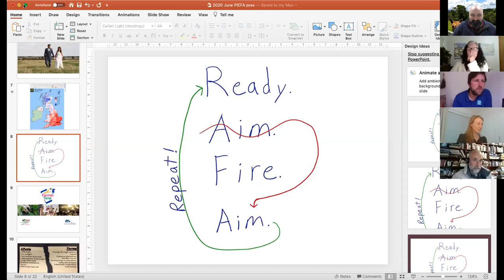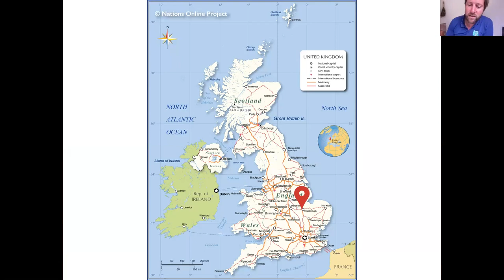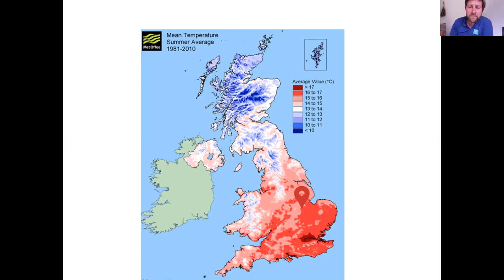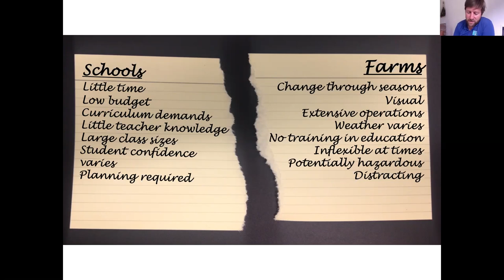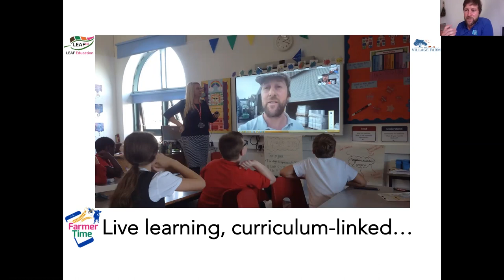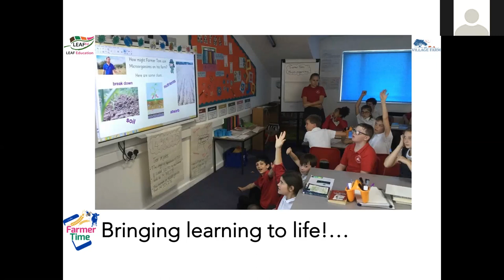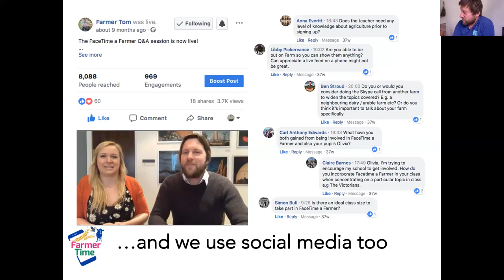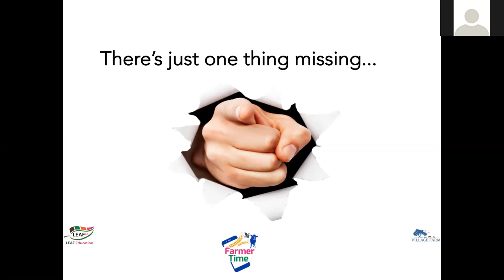PIEFA Online Forum (featuring guest speaker Farmer Tom)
On June 17 2020 PIEFA hosted the inaugural PIEFA Online Forum, which featured a guest presentation from Farmer Tom.

Farmer Tom is a Farmer, Counsellor, and Public Speaker based in the United Kingdom. He pioneered and launched Farmer Time which now sees over 10,000 children making a video call to a farm every fortnight in the UK as well as running in Sweden, USA, Australia, Ireland, and launching in other countries. Tom has a passion for farming, and especially in sharing what happens ‘behind the farm gate’.